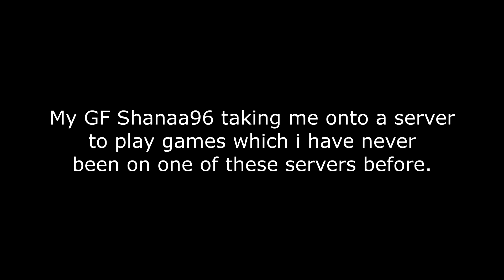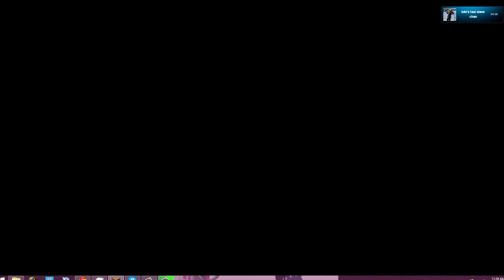Minecraft games with Shaun 578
Never been on an online server before so my GF shanaa96 is taking me on one lol.
she was in a chat call but for some reason her mic was not recorded so yea, i'm not actually talking to my self,